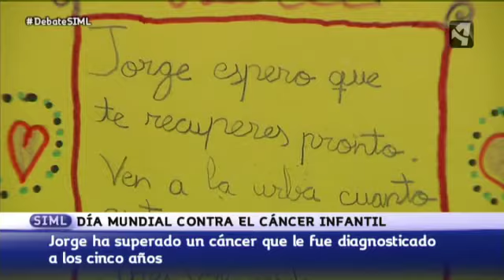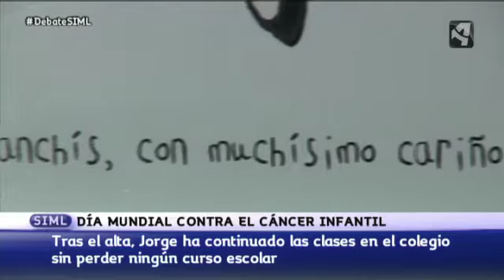Día del cáncer infantil